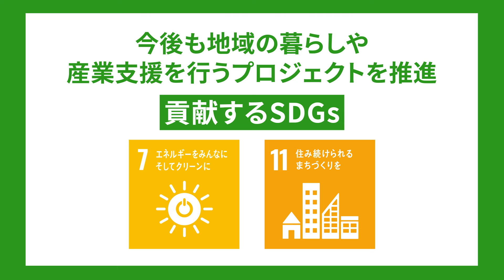秋田県で産官学金が連携した地域共生プロジェクトに着手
東急不動産は、再生可能エネルギー事業の導入を地域の街づくりに活かしていくための取り組みとして、秋田県の能代市と男鹿市において地域共生プロジェクトに着手することを決定しました。
秋田エリアを拠点とする産官学金の地域パートナーの皆さまと連携して、能代市では廃校となった小・中学校、男鹿市では約70年の歴史を持つ運送会社の事務所をリノベーションして地域交流スペース等を創出。地域の暮らしや産業支援を推進していきます。

詳しい取り組みの内容はこちらをご覧ください。